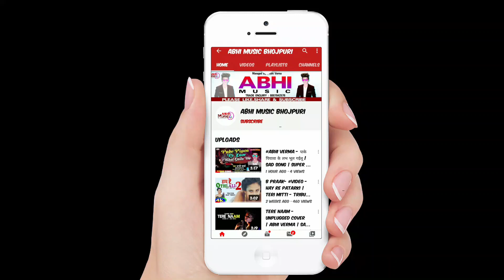हवे शुभ जी महान हो | Singer - Vikas Yadav | 2020 Rajniti Song | Abhi Music Records